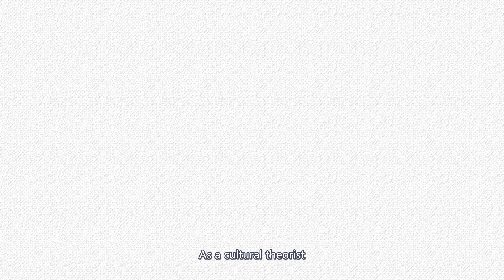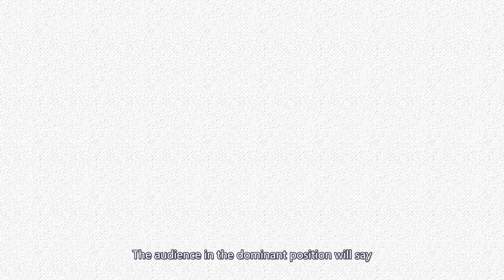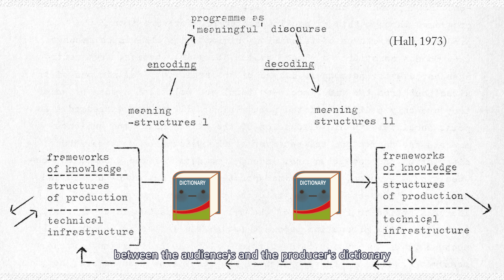Stuart Hall's interpretation theory - Media/Geek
Why people have different reactions when watching a media content?
Let's look at the three positions of the audience:
1. Dominant position
2. Negotiated position
3. Oppositional position